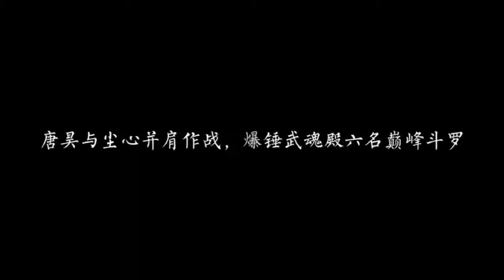斗罗大陆：剑斗罗尘心的七杀剑被唐三的神器海神三叉戟全面压制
海神三叉戟，是海神的武器，《斗罗大陆》主角唐三于二百五十三章《拔出，神器，海神的三叉戟》得到的神器，在被认可的人（神）手里只有一百零八斤，对外界来说重达十万八千斤，威力无穷。原是波塞冬（第一任海神）的武魂，后成为神器留在斗罗大陆，后被唐三拔出。后转交给唐舞麟。